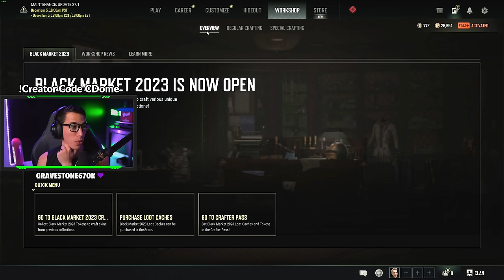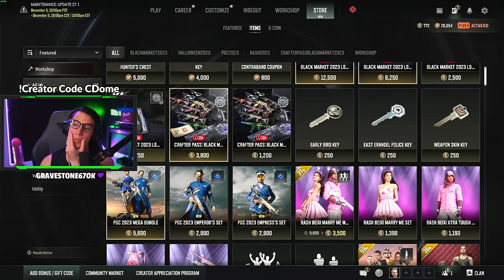THIS MADE ME CHANGE MY MIND | PUBG PROGRESSIVE SKIN & WORKSHOP CRATES | PUBG UPDATE 27.1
PUBG's Black Market Tokens are expiring and we had a TOUGH decision to make...

PUBG Black Budget
PUBG Rondo
PUBG Hideout Contraband Crates
PUBG Road Map 2023
PUBG Survivor Pass
PUBG JS9
PUBG Stun Gun
PUBG Grenade launcher
PUBG Dual Wielding